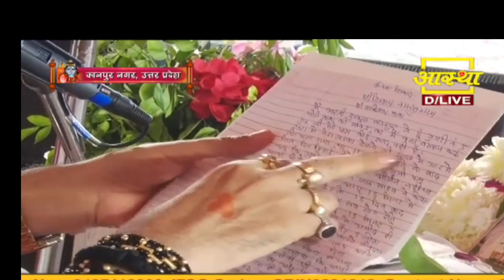सोमवार अष्टमी का उपाय। हर कार्य में मिलेगी सफलता। Astami ke Upay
सोमवार अष्टमी का उपाय। हर कार्य में मिलेगी सफलता।pradeepmishraji

सोमवार की अष्टमी को करे उपाय कर कार्य में मिलेगी सफलता

YouTube Search:
ashtami ke upay pradeep mishra,
ashtami ke upay,
 ashtami ke upay pradeep mishra 31 belpatra, ashtami ke upay bataen pradeep mishra,
ashtami ke upay pandit pradeep mishra,
ashtami ke upay pradeep mishra dwara,
ashtami ke upay somwar ki, ashtami ke upay pradeep mishra 13 february 2023, ahoi ashtami ke upay pradeep mishra, ahoi ashtami ke upay